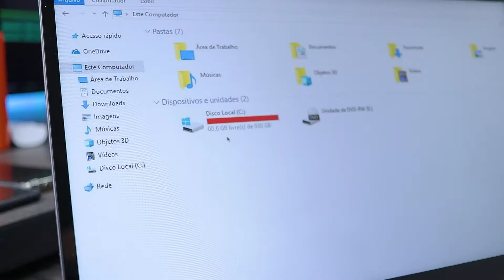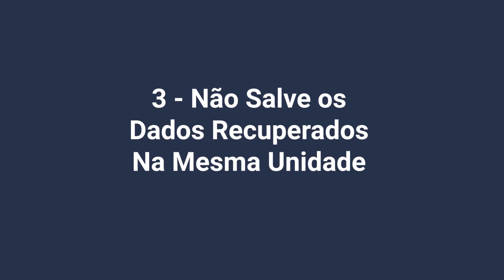É possível RECUPERAR dados e ARQUIVOS sobrescritos? O QUE FAZER? | Wondershare Recoverit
Se você apagou um arquivo e salvou outro no lugar, substituindo este arquivo e criando um arquivo sobrescrito, deve estar se perguntando como recuperar dados e arquivos sobrescritos, certo? Neste vídeo, descubra se é possível recuperar dados e arquivos sobrescritos e dicas para evitar que isso aconteça.
Para recuperação de dados perdidos, você também pode experimentar o Recoverit. Baixe agora

Índice:
00:00  É possível recuperar dados e arquivos sobrescritos?
01:20 O que é um arquivo sobrescrito ou substituído?
02:15  Como evitar substituir arquivos?
03:50  A necessidade de fazer backup dos dados

Sobescrever dados geralmente ocorre em um computador quando você tem alguns arquivos excluídos, mas continua armazenando novos dados no computador. Também pode ocorrer se você armazena um novo arquivo em seu computador quando há outro arquivo existente com o mesmo nome, e você "substitui" o antigo pelo novo.
Como você então recupera arquivos sobrescritos em seu sistema Windows? Esta é a razão pela qual este vídeo foi feito para você. Descubra se é possível recuperar esses arquivos e dicas que podem te ajudar a evitar este tipo de problema.